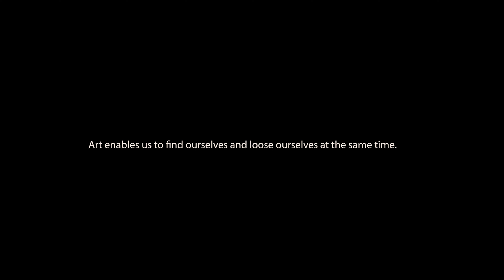Cycle-Snaggy Mountain artist retreat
Video done for James Jared McQueen, founder of Snaggy Mountain, a beautiful artist retreat located in western North-Carolina.

Directed and edited by : Sonia Frickx
Direction of photography and camera work : Dominique Caron